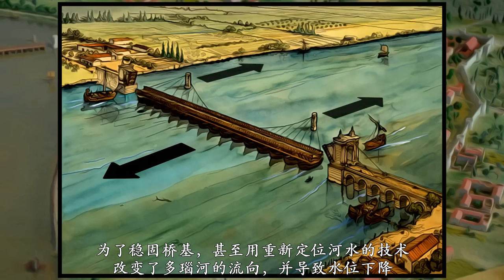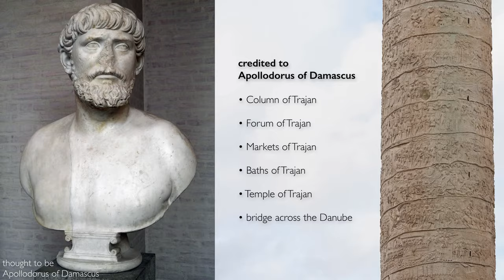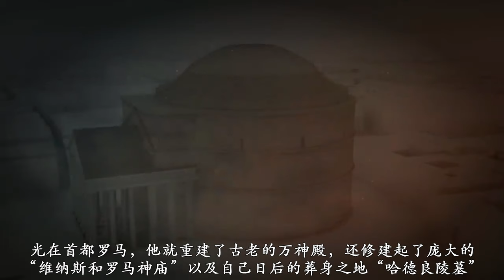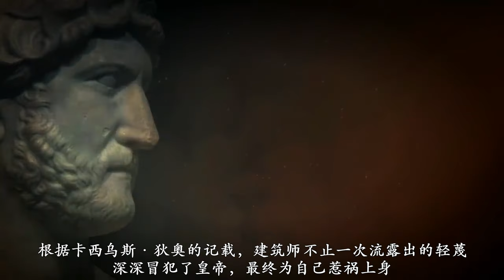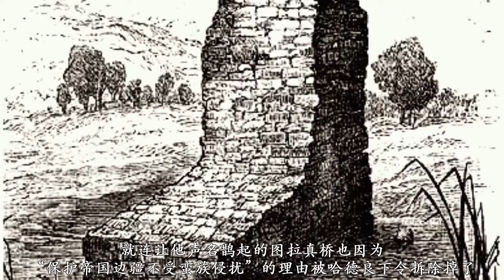古罗马最伟大建筑师的崛起与坠落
公元91年，来自叙利亚行省的工程师阿波罗多洛斯（Apollodorus）被新上任的执政官图拉真（Trajan）召到了罗马，参与到首都的公共建设当中，那时，他刚三十岁出头。阿波罗多洛斯出生于公元60年前后，是土生土长的大马士革人，可能有希腊或纳巴泰的血统。早在十多年前刚干上军事工程师这行时，他就认识了随父亲驻扎在东方的副军团长图拉真，而当这位他一生中的贵人若干年后成了罗马帝国头一位出生在意大利本土以外的皇帝之后，阿波罗多洛斯的职业生涯也正式开始起飞了……